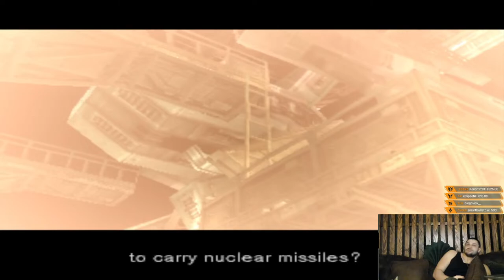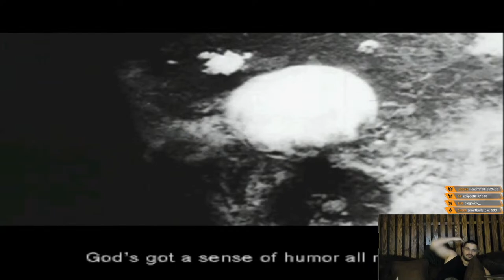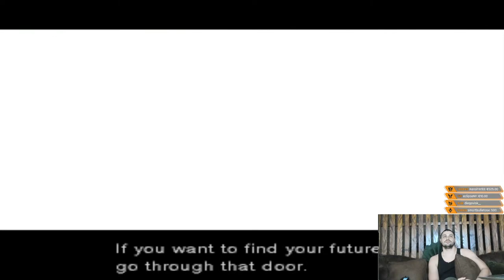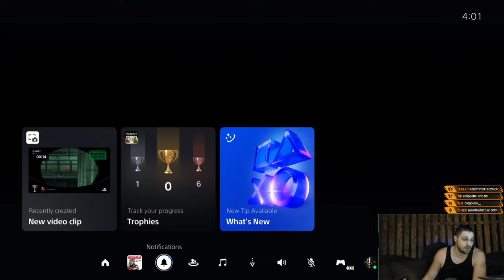Metal Gear Solid [Master Collection] Vol.1 - Full Game Walkthrough [PS5] - Part 2 [2024]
Metal Gear Solid [Master Collection] Vol.1 - Playthrough [PS5] - Part 2 [2024]
Metal Gear Solid [Master Collection] Vol.1 - Gameplay [PS5] - Part 2 [2024]
Metal Gear Solid [Master Collection] Vol.1 - Let's Play [PS5] - Part 2 [2024]
Metal Gear Solid [Master Collection] Vol.1 - Longplay [PS5] - Part 2 [2024]
Metal Gear Solid [Master Collection] Vol.1 - Blind Run [PS5] - Part 2 [2024]
Metal Gear Solid [Master Collection] Vol.1 - Walkthrough [PS5] - Part 2 [2024]